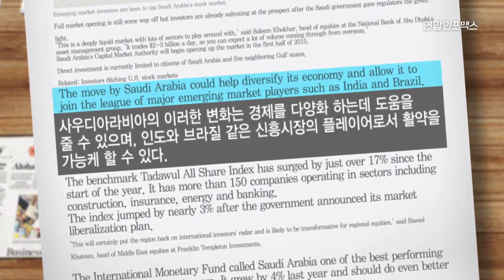[주간전망대 - 외신] 사우디, 새로운 신흥시장 될까? #2014.07.28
주간전망대 75회 RQFII시대, 첫 단추 꿰기

사우디가 외국인 투자자에게 시장 개방을 선언했다.
과연 사우디 주식시장 개방은 성공적일까?
또한 사우디에 투자해서 수익을 낼 수 있을까?
원유 수출 중심의 사우디.
시장개방이 어떤 효과를 나타낼 수 있을지 점검해 본다.

출연:
한국투자증권 전민규 박사
삼성선물 전승지 연구원
우리투자증권 신환종 부장
하이투자증권 박석중 선임연구원